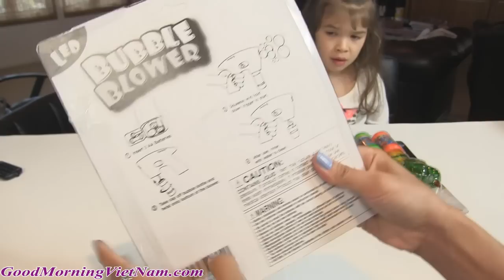Chị Bí Đỏ Và Bé Peanut Bắn Súng Bong Bóng Xà Phòng Hình Khủng Long Bubble Gun Dinosour